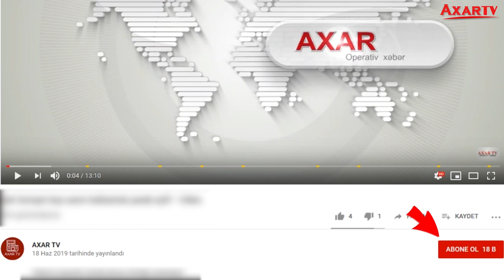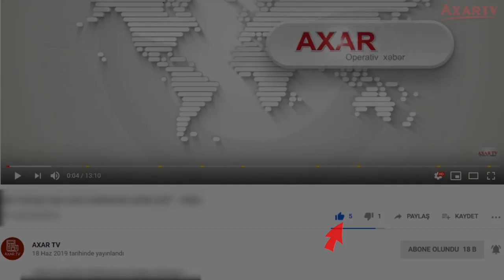İran hərbi gəmiləri Britaniya tankerinə hücum etdi - Şok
AXAR XƏBƏR SONXƏBƏR AXAR XƏBƏR İranın beş hərbi kateri Britaniyanın “British Heritage” neft tankerini Fars körfəzində ələ keçirməyə cəhd edib.

Axar.az xəbər verir ki, bu barədə məlumatı CNN televiziyası yayıb. Məlumata görə, insident Hörmüz boğazı ərazisində baş verib. Tanker körfəzi tərk etmək istəyərkən İran katerləri ona yaxınlaşaraq, İran ərazi sularına hərəkət etməyini istəyiblər. Bundan sonra tankeri müşayiət edən Britaniya donanmasının “HMS Montrose” gəmisi İran katerlərini hədəf alaraq geri çəkilməsini tələb edib və İran gəmiləri geri çəkilib.

Televiziya insidentin ABŞ təyyarələri tərəfindən video-qeydiyyata aldığını da bildirib.

Britaniya Müdafiə Nazirliyi artıq neft tankerinə İran gəmilərinin hücum cəhdini təsdiqləyib.